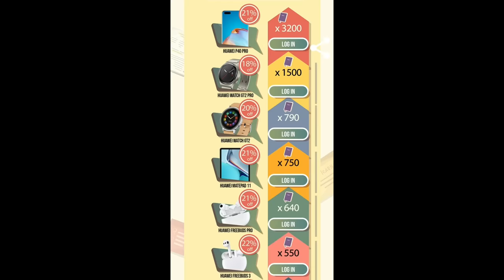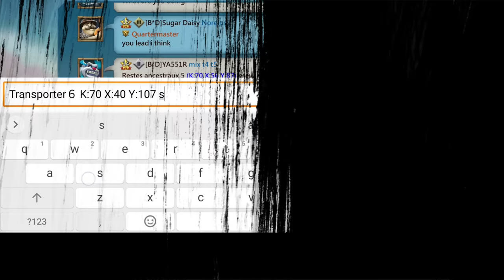Lords Mobile - LET'S RALLY EVERYTHING - ARENA WAR FT WOLFBAZIL B*D XIX - 11K MAXED & FULL MYTHICS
Welcome to AppGallery Back to school campaign! (6th – 25th September)
Open your AppGallery, join AppGallery Back to school & Play with AppGallery and win prizes! During campaign, we provide MEGA offers to players as follows:
1.    Points back: 10% points back for all purchases.
2.    Lucky draw: spend 1 book to take a chance, maximum 3 chances per day.
       Rewards are: HUAWEI P40 Lite, 10€ coupon, 2€ coupon, 1€ coupon and 0.1€ coupn.
      Total Spending 3200 books, get HUAWEI P40 Pro;
      Total Spending 1500 books, get HUAWEI watch GT2 Pro;
      Total Spending 790 books, get HUAWEI watch GT2;
      Total Spending 750 books, get HUAWEI Mate pad 11;
      Total Spending 640 books, get HUAWEI freebuds Pro;
      Total Spending 550 books, get HUAWEI freebuds 3;
      Total Spending 100 books, get HUAWEI band 4;

How to get books:
Download Apps through from the page or purchase in games.